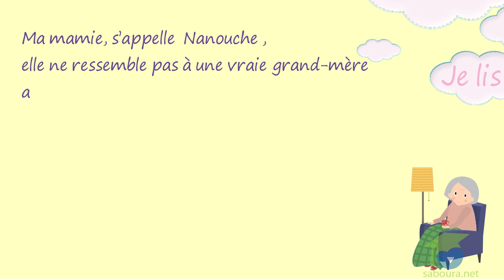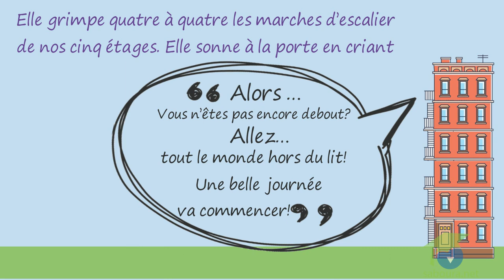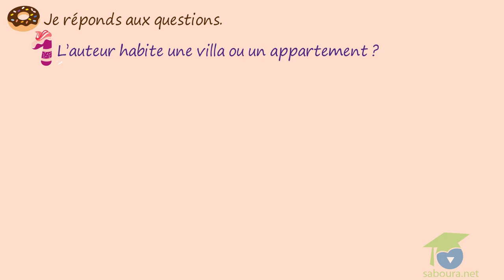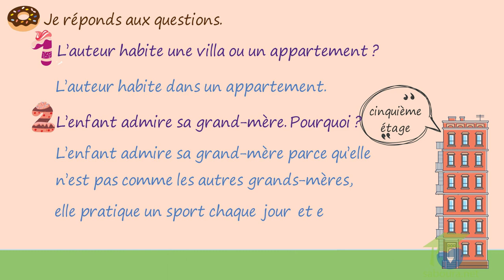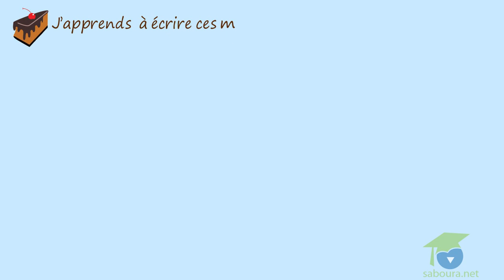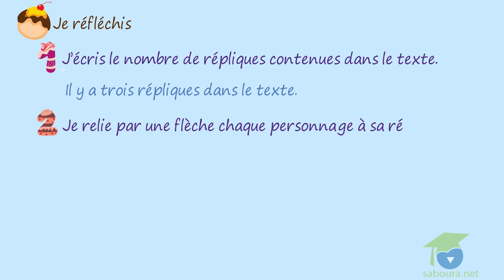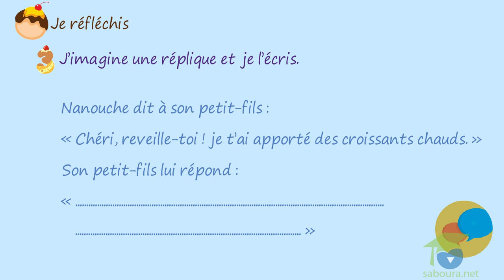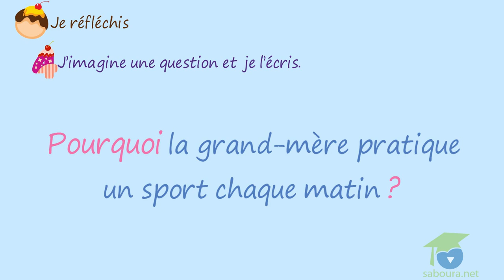- المستوى الخامس فرنسية - Mamie